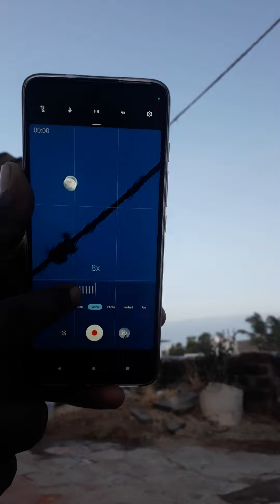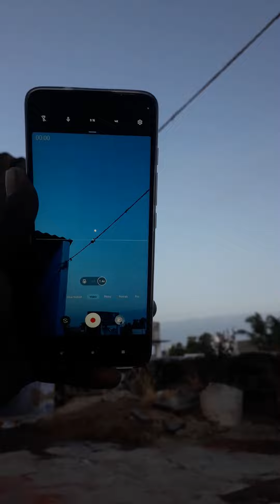Moto G60 Camera Test | Moon Zoom